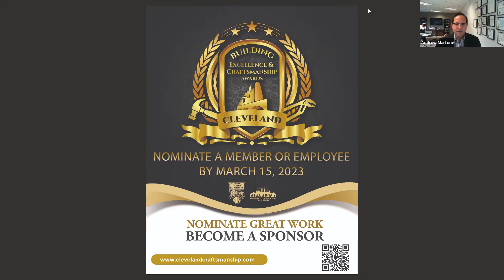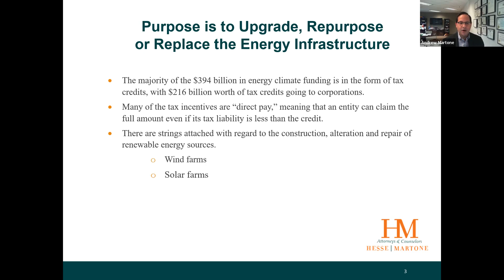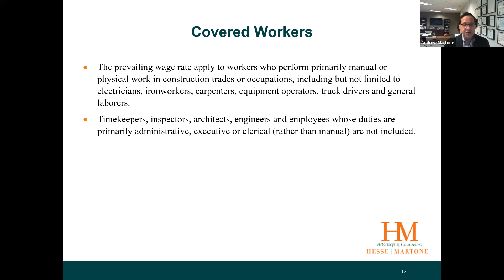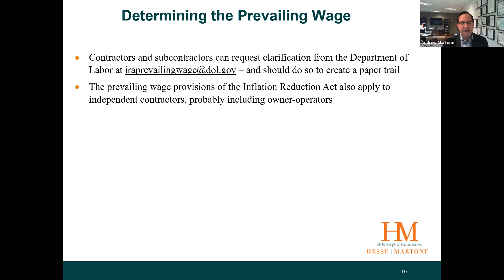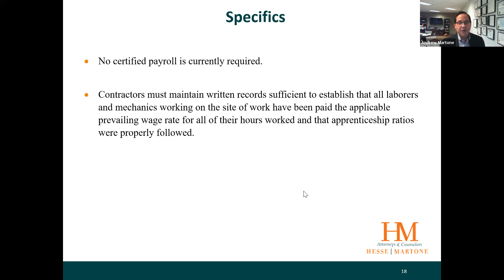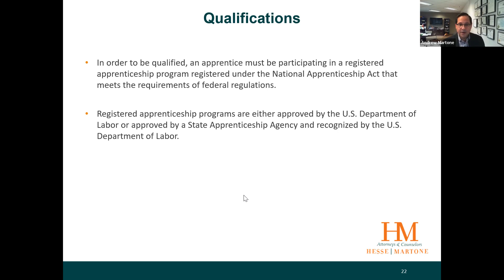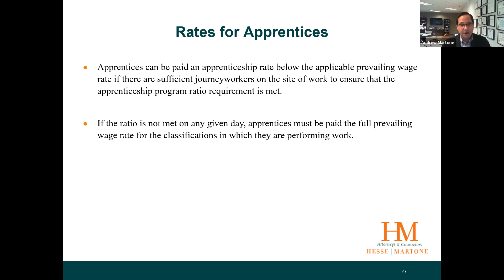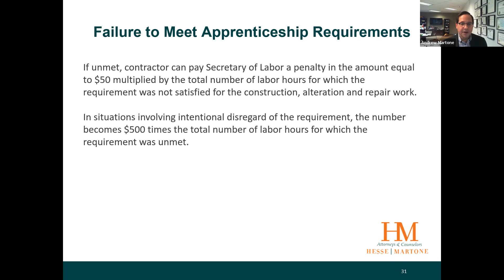Inflation Reduction Act (IRA) - For Contractors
The newly passed Inflation Reduction Act includes substantial tax breaks for the owners of renewable energy projects if they are constructed (and operated) as required by the IRA.

From the contractor and subcontractors' points of view, this means complying with a set of prevailing wage requirements similar - but not identical to - Davis Bacon requirements. It also means either complying with or being able to prove good faith efforts to comply with substantial apprenticeship requirements.

Any contractor bidding on or working on an IRA eligible project needs to both be aware of these requirements and have a compliance plan in place before they start work.

This webinar hosted by Andy Martone, a 33-year labor attorney, will go over both sets of requirements in detail and provide an outline for a compliance plan.